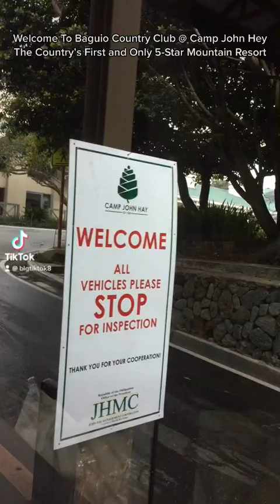Baguio Country Club @ Camp John Hay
Welcome To Baguio Country Club @ Camp John Hay
The Country’s First and Only 5-Star Mountain Resort